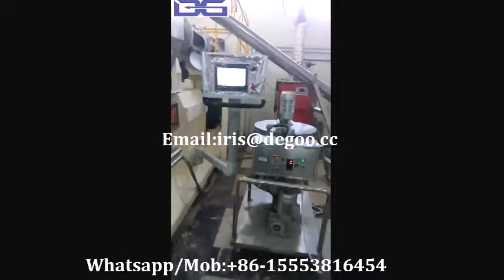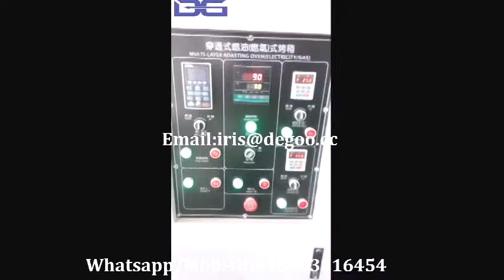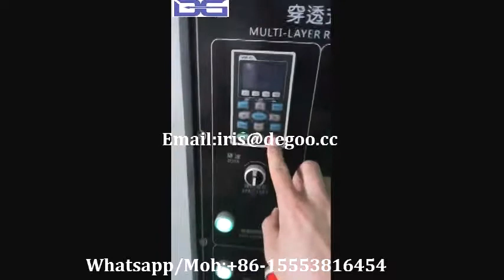Double screw extruder 3d 2d snack pellet wheat chips triangle food production line